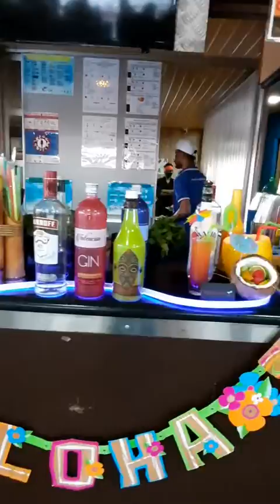Open Bar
Aniversário da Anna Beatriz.
Caipifrutas, sex on the beach, Lagoa azul, Gin Tropical, Sombrero mexicano etc. e muito shot!